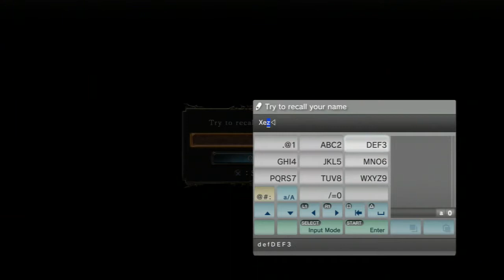We Die A Lot - Dark Souls II - Part I - The Xezetiosaïd Begins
Weary veteran Xezetiosa heads into the land of Drangleic.